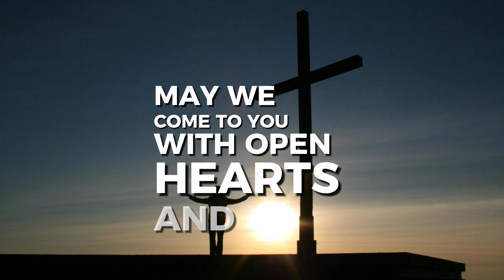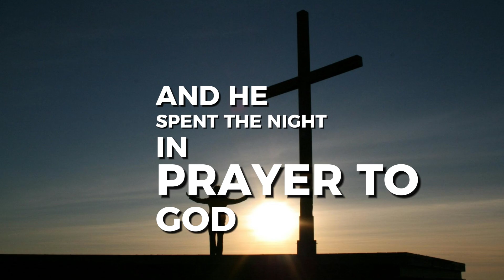Our Daily Prayer #548 Prayer for 2024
Daily Reading for Monday October 28, 2024
Reading 1, Ephesians 2:19-22
Responsorial Psalm, Psalms 19:2-3, 4-5
Gospel, Luke 6:12-16